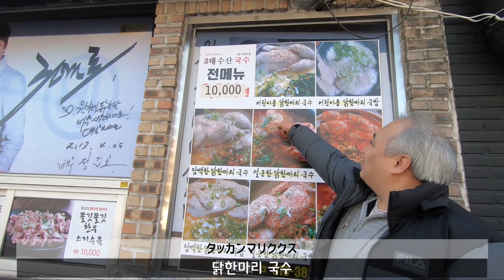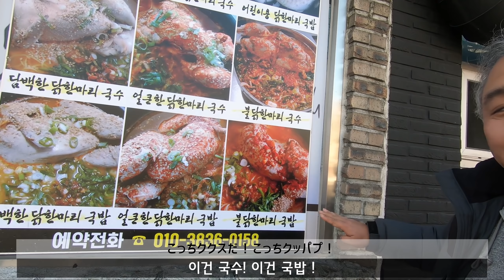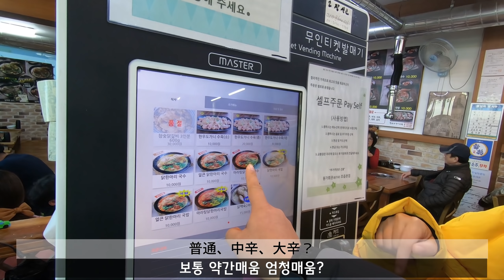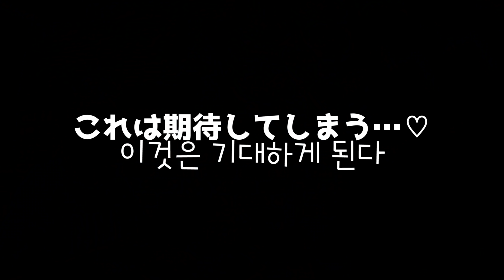【韓国旅行】釜山居住日本人がどハマり中！観光ブックには載っていない鳥一匹×麺の最強メニュー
釜山によく訪れている人ならみんな知ってる西面駅。
初めて釜山に行く方もきっと訪れる西面駅☆
そこからバスをのりこなしてわぼいそメンバーで
ブームになったタッカンマリのお店へ
行ってみるのはいかがでしょうか？♪

초읍원가네(チョウプウォンガネ)
住所　부산 부산진구 성지로 145(釜山釜山鎮区聖池路145)または초읍동 290-7(草邑洞290-7)で検索
営業時間　10:00 - 22:00（HP掲載情報：年中無休）

動画を参考にお店等に行かれた際には、是非SNSやブログで動画のリンクも貼っていただけると飛び上がって喜びます♪♪
영상에서 소개한 곳에 방문하셨을 때는 우리 영상 링크도 SNS나 블로그에 소개해주시면 정말 정말 기쁩니다♪♪

※※情報は動画撮影時のものです。わぼいそ釜山で紹介した場所に行かれる際には最新の情報をご確認のうえご訪問ください。
정보는 영상 쵤영시점 이야기입니다. 와보이소부산에서 소개한 곳에 방문하실 때는 반드시 최신 정보 확인 후 방문해주세요!(저희는 책임 못 집니다)

【카카오 오픈톡(kakao talk)】

釜山に関する質問はこちらで↑

メンバーの日常→　@waboiso_busan
釜山情報→　@busan_waboiso

（各メンバーは公式のフォロワーを見てね）

【Mail】
（※個人的な連絡や釜山旅行に関するご質問等には返信しておりません）
(※개인적인 연락에 대해서는 답변하지 않습니다. 죄송합니다.）